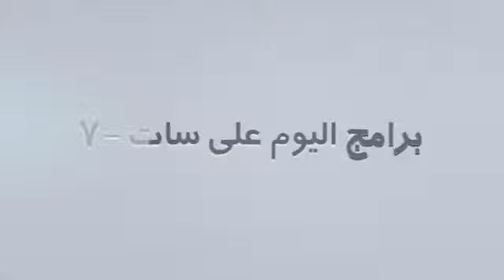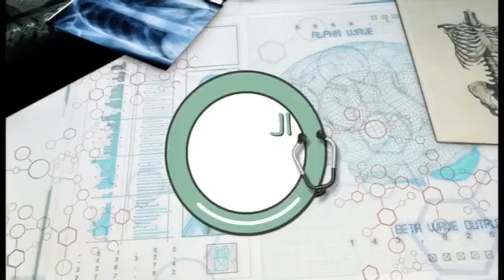سهرة_روحية بعنوان "اسمح للرب ان يتدخل في حياتك" الحلقة ١ موسم ٢٠٢١